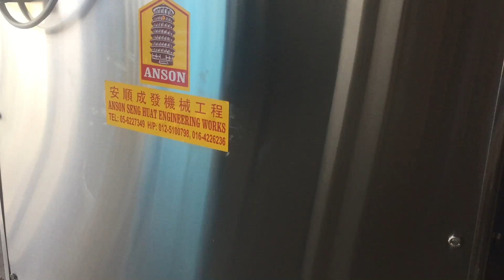Mesin Roti Canai